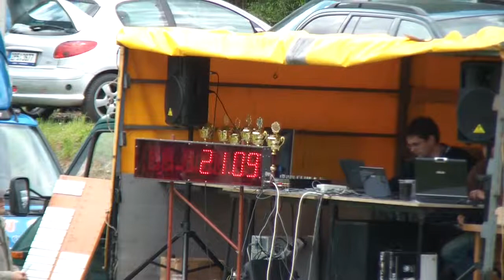SDH DRACHKOV Obytce 2 7 2011